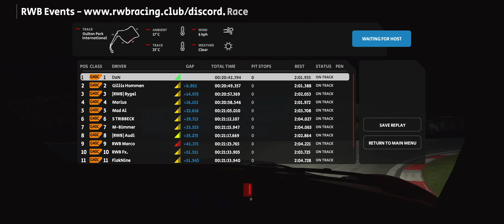Ginetta G40C Cup @ Oulton Park: Rennen 2 - RWB Ginetta Friday Fun League - Automobilista 2 - Daniel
00:00 Rennen 2 (Reverse Grid)

Über Automobilista 2:
Automobilista 2 once again puts you in the driving seat of an advanced and diverse racing simulator - now with incredible graphical quality, high-profile cars and tracks, advanced dynamic track condition system and VR support.

Titel: Automobilista 2
Veröffentlichung: 31. März 2020

Entwickler: Reiza Studios
Publisher: Reiza Studios